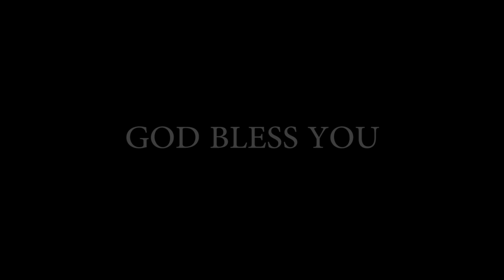ONLINE SUNDAY SERVICE | SALEM CSI CHURCH PALAPALLAM | 17th May 2020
SALEM CSI CHURCH PALAPALLAM

REV. G. SAM RICHARD NELSON

SERMON : HERLINE SAJITHA NELSON